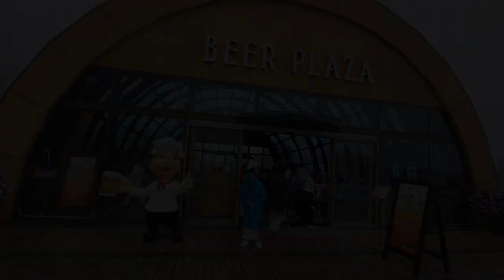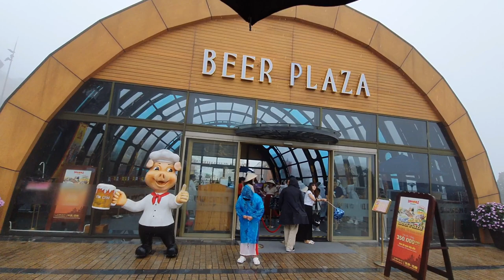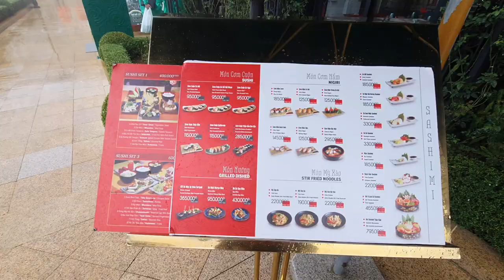Discover the Hidden Gems of Sun City Danang, Vietnam Vlog | takeastep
Welcome to Sun City Danang, Vietnam, where breathtaking landscapes meet vibrant culture! Join us on a mesmerizing journey through this coastal gem as we uncover its hidden treasures and must-see attractions. From pristine beaches to bustling markets, ancient temples to modern architecture, Sun City Danang has something for every traveler. Get ready to immerse yourself in the beauty and charm of this enchanting destination. Don't miss out on the ultimate guide to exploring Sun City Danang, Vietnam!

Track: sakura Hz - watching anime (piano version)
Watch:
 • 🌸 sakura Hz - watching anime (piano v...